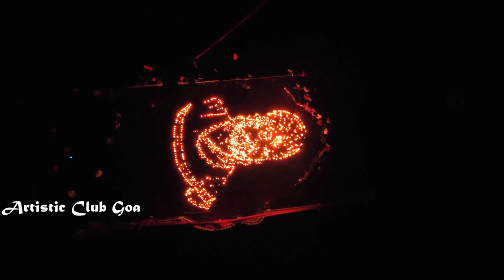Shivaji Maharaj Mud Lamp Art|| Artistic Club Goa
Artistic Club Goa
Art By : Ganesh
Organized By: BJP Goa
City: Goa